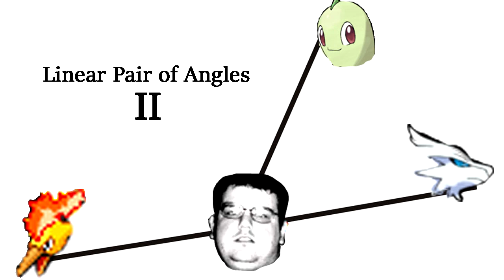Moltres and I Are So Close - Linear Pair of Angles 2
Re-upload of JustinRPG's work.